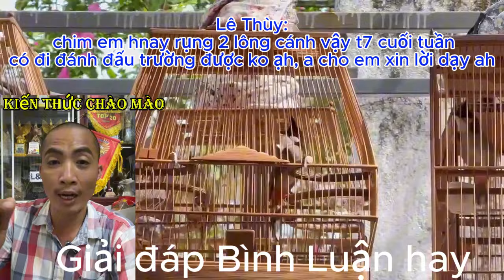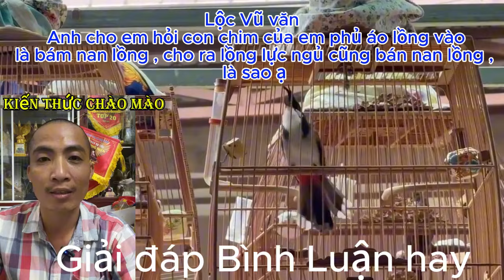Tổng hợp giải đáp những Kinh nghiệm chăm Chim avi, chim vào Lửa, Chim Thi